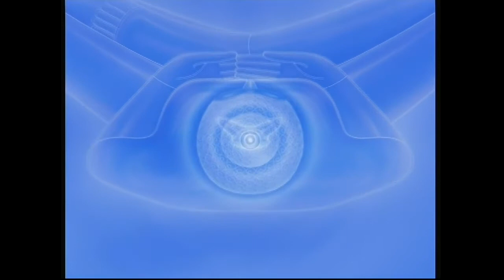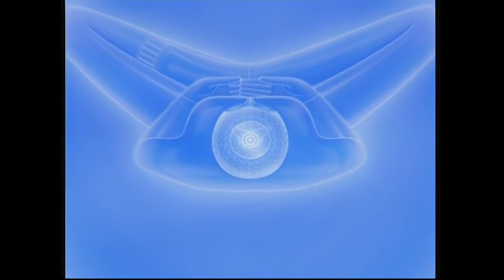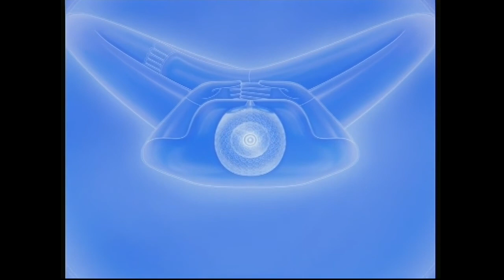ปฏิบัติธรรมภาคบ่ายวันอาทิตย์ที่ 7 ส.ค. 2559